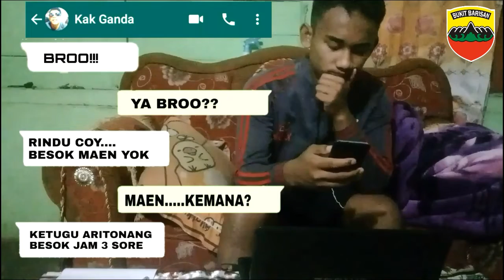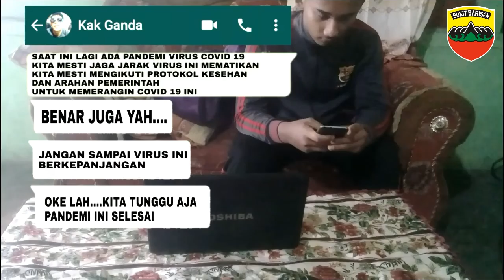FILM PENDEK COVID 19 PATUHI PROTOKOL KESEHATAN •JUARA 5 FILM PEMDEK PANGDAM 1 BB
Video ini menceritakan 3 orang remaja yang rindu bertemu disituasi saat PANDEMI COVID 19 ini penasaran dengan videonya langsung tonton

BACKSOUND FROM GAME PLAGUE INC